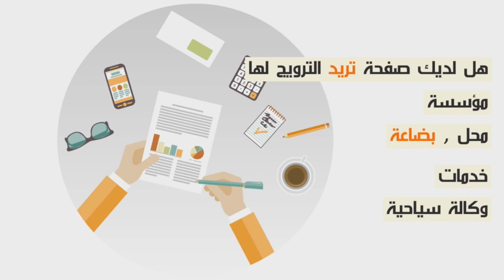حصري وفي أول تصريح لدنيا بطمة...جواد قنانة ماصوقيش فيه وسبب عدم الحضور لعرس إكشوان هو...